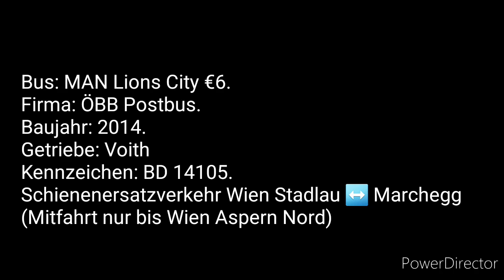[Sound] MAN Lions City €6 ÖBB Postbus (BD 14105) SEV Stadlau ↔️ Marchegg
Aufgrund von Bauarbeiten auf der Marchegger Ostbahn zwischen Wien Stadlau und Marchegg von 7.2.2020 bis 9.2.2020 wurde ein Schienenersatzverkehr eingerichtet. ÖBB Postbus, Dr.Richard und Gstöttner waren am SEV Beteiligt.